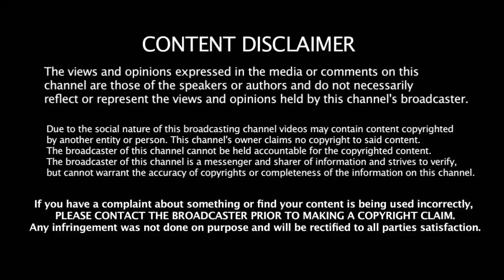நாங்கள் நினைத்தால் ஆட்சியையே கவிழ்ப்போம் - அதிமுகவை மிரட்டும் கூட்டணி காட்சிகள் - எடப்பாடி ஷாக்